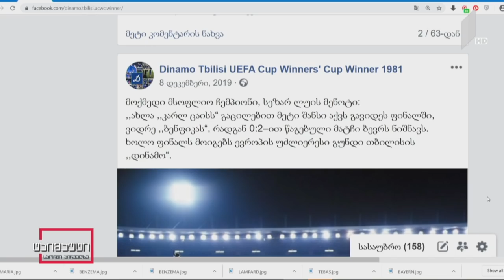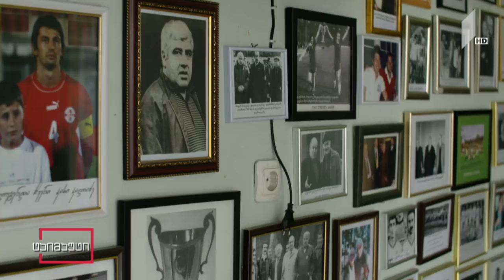ოთარ გაბელია სტუმრად ვლადიმერ გუცაევთან